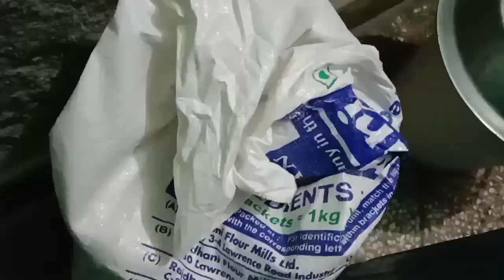Gullak ki kayapalat kar di mene to😂